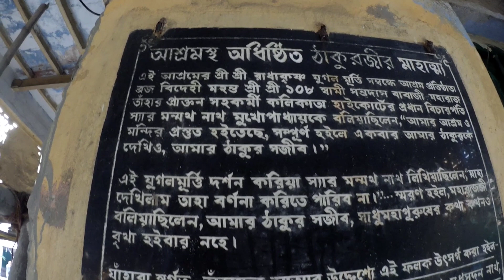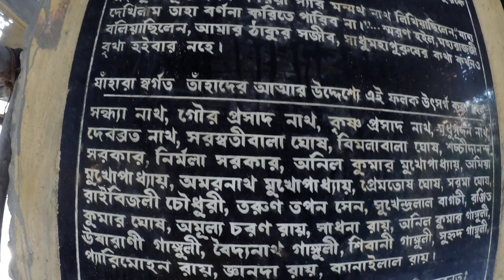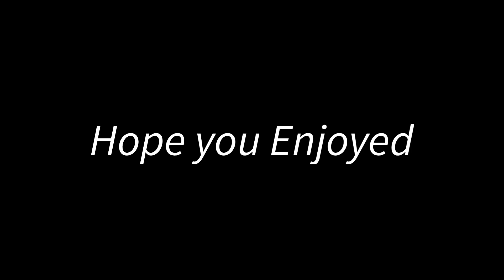Indian Railway Ke Chochle| See this video to not get fooled again| Vlog 37| Rob's TV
This a daily vlog series which is a part of my daily life been showcased to you all.
Please come and join me in my day to day endeavor to being you this vlogs to make it up to the viewers with my loving family.

I would really appreciate to just walk a extra mile with me and my road towards the goals.

Thanks.

En Español :-

Este serie de Vlogs es un parte de mi vida en general. Por favor muestrame tus apoyos por mi  canal y mi contenta. Ven y sea un a parte de mi familia en YouTube.

Pienso que voy a traer muchas vlogs para mi amigos y todos de España y Latín America.

En futuro pienso que traer vlogs en español también y mis historias de aprender esta lengua.
Por favor dale tus apoyos y amor.

Gracias🙏💕